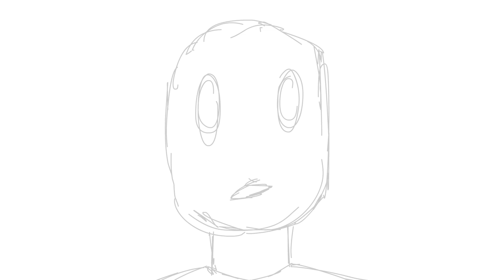Throwback from 9.15.19 on the Flash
think i did this live a while back but, just opened back up the laptop to see what was inside and decided to throw one out there from the archives.